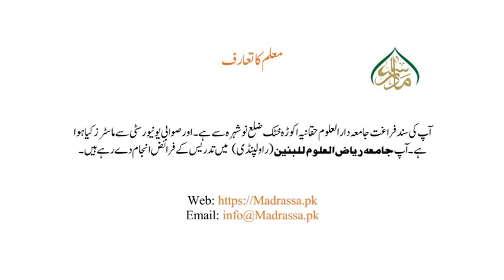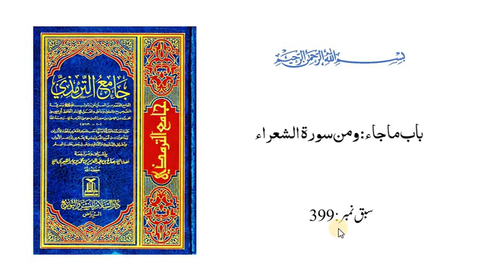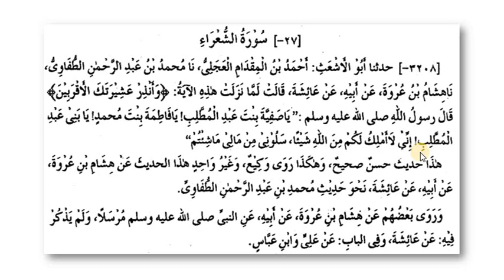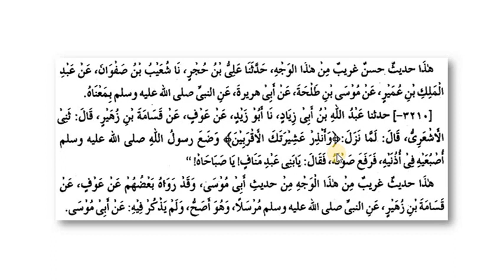ترمذی ثانی،سبق:399 باب ماجاء ومن سورۃ الشعراء / tirmizi sani lesson:399